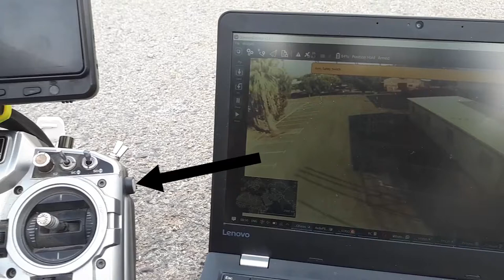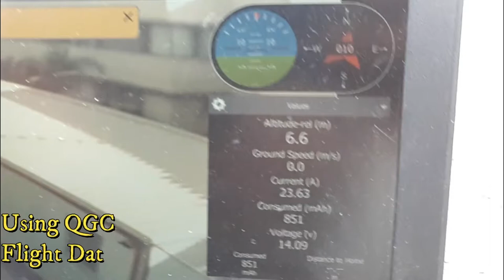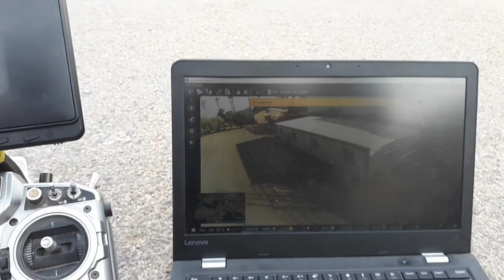Cellular control drone with video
After hours of learning and research
i have got it to work !
great video)
i'll be happy to know what u think about that :)
Ram